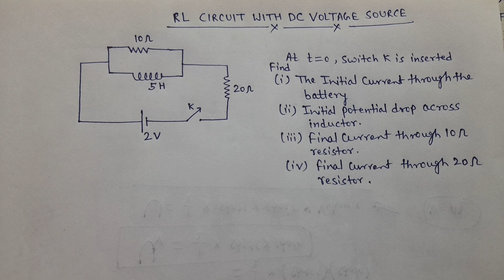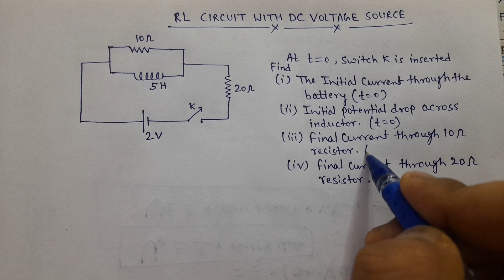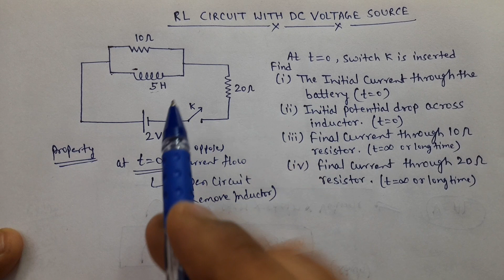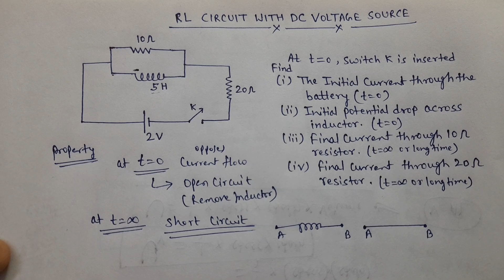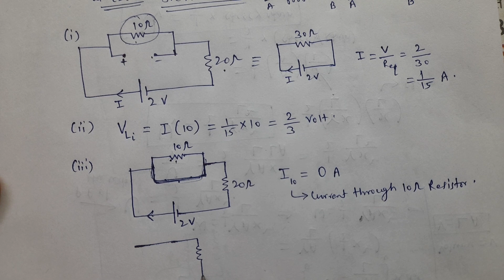Find current and voltage through each element in R-L Circuit at t=0 and t=infinity, after long time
Find current and voltage through each element in R-L Circuit at t=0 and t=infinity, after long time|| Behaviour of Inductor in RL circuit just after switch on and after long time